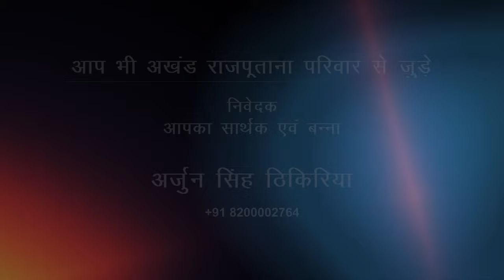Interview with - Prince of Danta State । More Respected । कुंवर रिध्धिराज सिंह जी औफ दांता